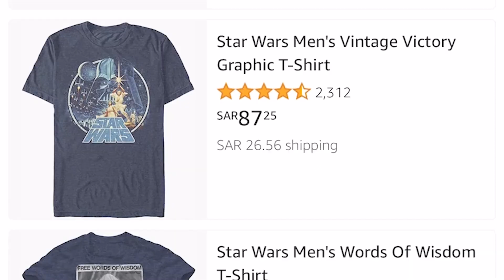"Returning to the Experience!" [Star Wars Jedi: Fallen Order] Part 1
Skip Intro: 3:31

Starting a thrilling and exciting game as Cal Kestis seeking adventure and exploring multiple planets to find Jedi Holocron to restore the Jedi Order!

Wanna see more adventures of gaming?